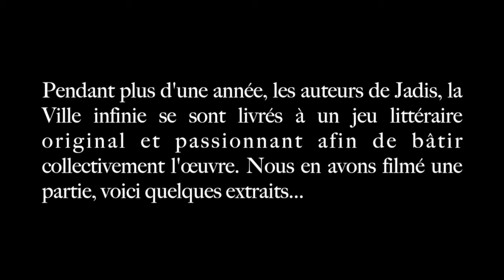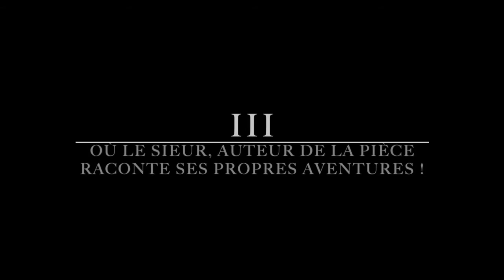Vidéo théâtre Jadis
Où quand les auteurs de Jadis donnent une lecture d'une partie de leurs textes de Jadis !